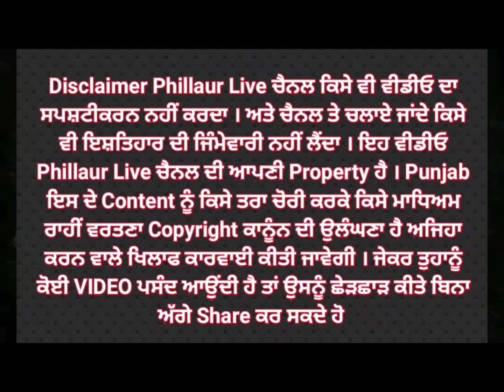ਅੰਮ੍ਰਿਤਸਰ ਦੇ KHALSA COLLEGE ਦੇ 3 LAW STUDENTS ਤੋਂ ਨਜਾਇਜ ਪਿਸਤੌਲ ਬਰਾਮਦ